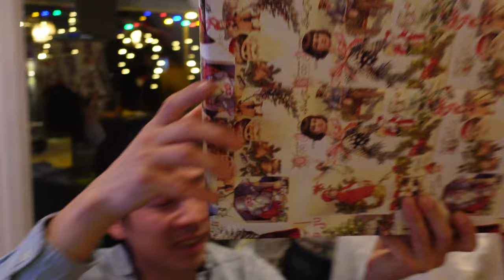Noel 2021 Merry Christmas￼…Một mùa giáng sinh vui vẻ nha mọi người￼….￼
Chúc Mọi người một mùa giáng sinh vui vẻ cùng với gia đình……￼